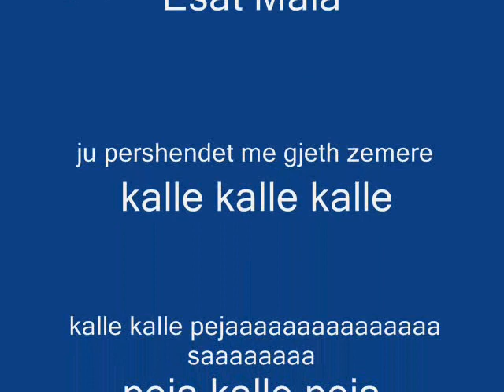Esat. Mala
Esiiiii